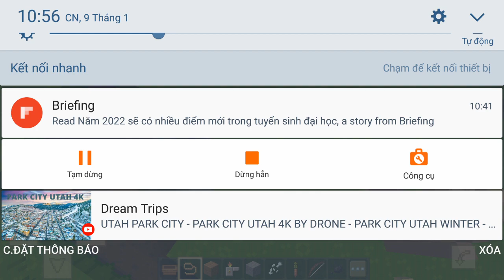Minecraft 100 day